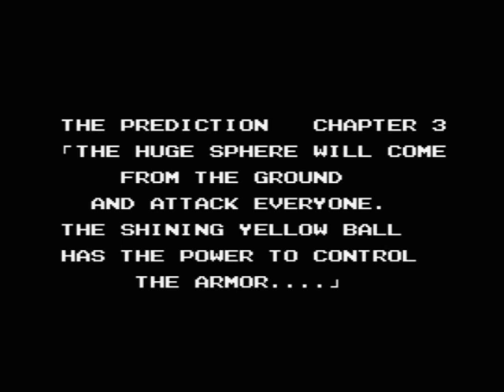Nemesis Gradius Saga [Salamander 1] (MSX) #5 - Die Befreiung der Planeten [Let's Play] {GERMAN}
Auch Stage 2 ist kein Problem und danach wird es Zeit für die ersten strategischen Spielereien von Salamander. Erstes Ziel - Planet Kierke! Ganz nebenbei bermerken wir, dass dieses Game wohl den gleichen Übersetzer hatte wie Zero Wing. ;-)